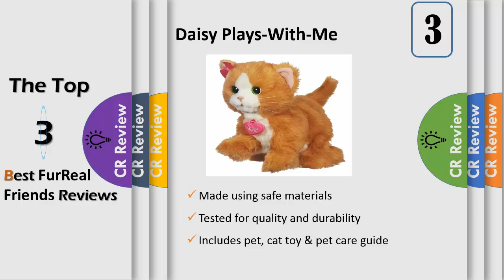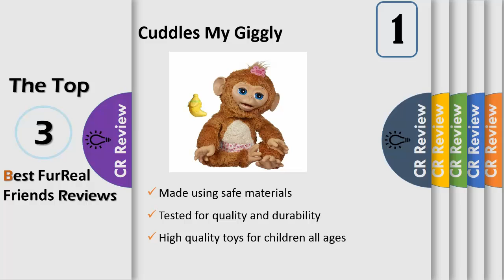Top 3 Best FurReal Friends Reviews in 2024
Discount From Here:
3.Daisy Plays-With-Me
2.Li'l Big Paws Sneezy Kiki
1.Cuddles My Giggly

If you're not ready to make your child responsible for a living animal  then giving him or her a FurReal Friend is a smart compromise. They make sounds and engage with children, letting them feel as if they have a real creature in their care — and even better, you'll never have to walk it, pick up after it, or rush it to the vet.